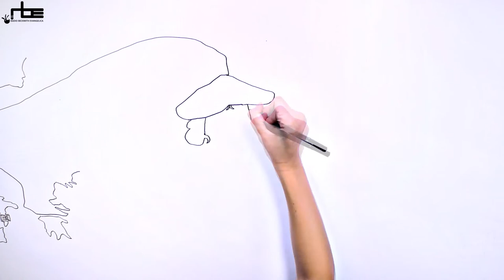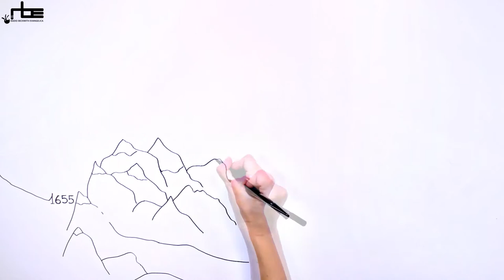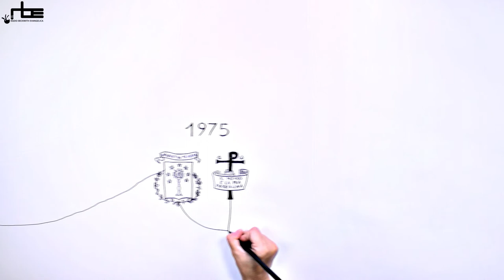Da Valdo al Sinodo. Una linea che non si ferma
Il 20 agosto inizia il Sinodo Valdese, assemblea della Chiesa Evangelica Valdese - Unione delle chiese metodiste e valdesi.
Con l’occasione prendiamo carta e penna per portare avanti la memoria di un percorso iniziato quasi 9 secoli fa.